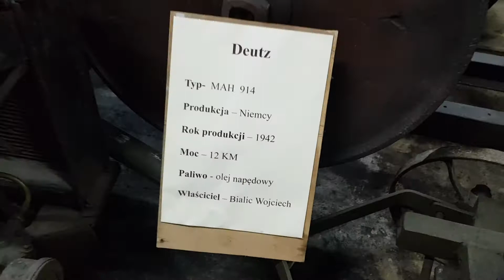Muzeum Silników Stacjonarnych w Konieczkowej.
Muzeum Silników Stacjonarnych i Techniki Rolniczej w Konieczkowej to prywatna inicjatywa, która ma na celu gromadzenie i ekspozycję starych jednostek napędowych oraz dawno zapomnianych maszyn rolniczych, a ponadto modeli i literatury branżowej. Muzeum znajduje się  w miejscowości Konieczkowa, niedaleko Niebylca na Podkarpaciu. Wizyta w tym miejscu to prawdziwa gratka dla pasjonatów techniki.